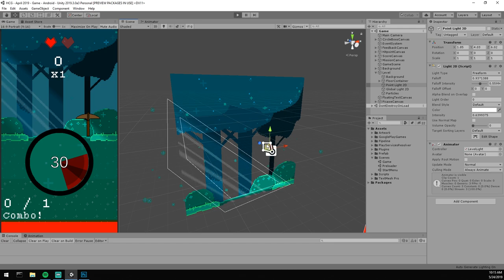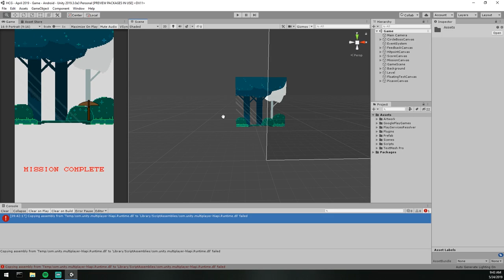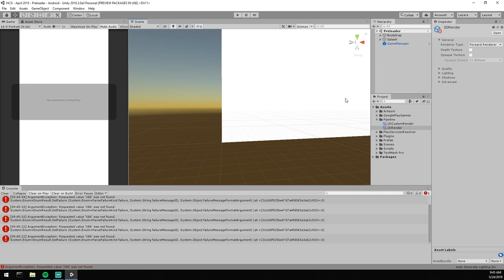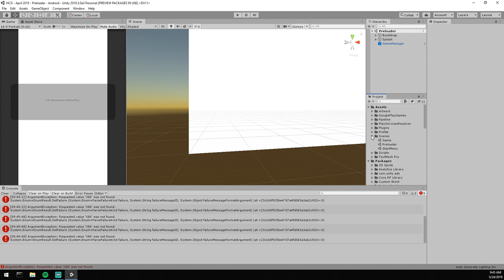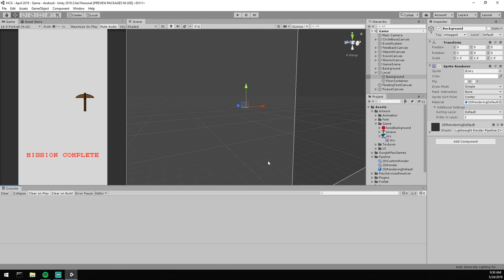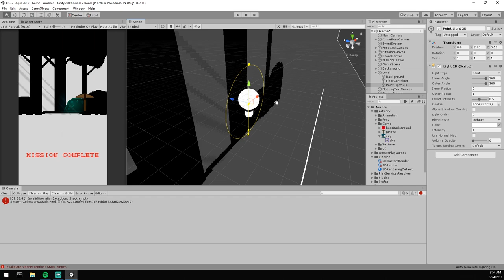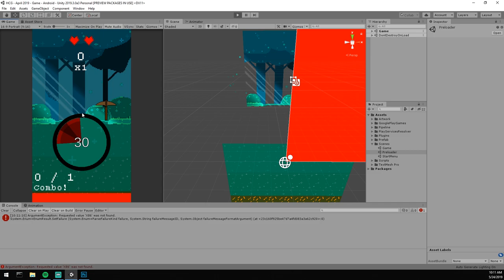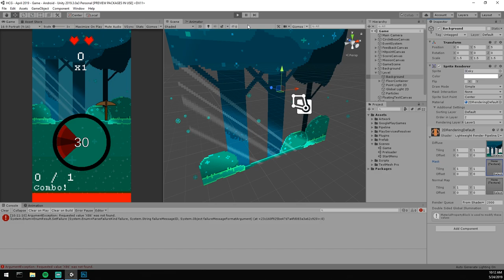Add Lights to your 2D Game - 2D Rendering Pipeline experimental [Tutorial][C#] - Unity tutorial 2019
We experiement with the new 2D Custom Rendering pipeline. We add lights to our 2D scene, hey you can also add normal maps its crazy

Want the files? You can find everything on the website!

Our team will help you make your project come to life, drop us a message and let's talk.

Additional posts, sneak peeks, and more behind the scene stuff on our Facebook page!